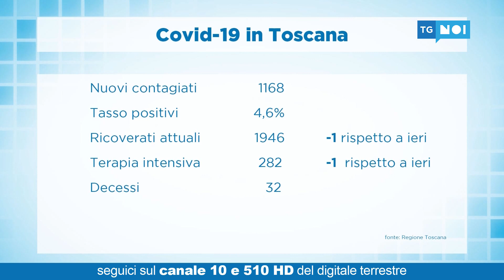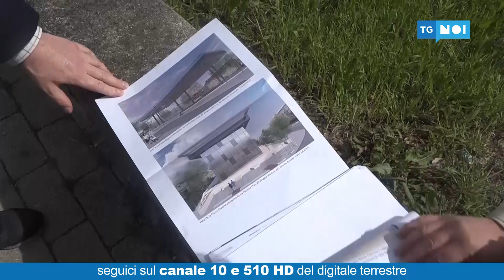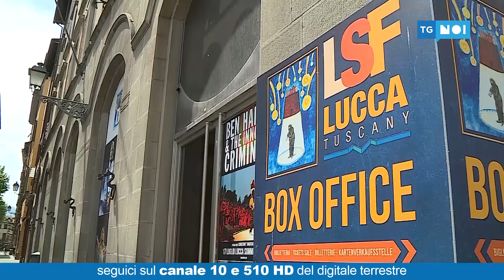Tg Noi Cronaca | 14/04/2021